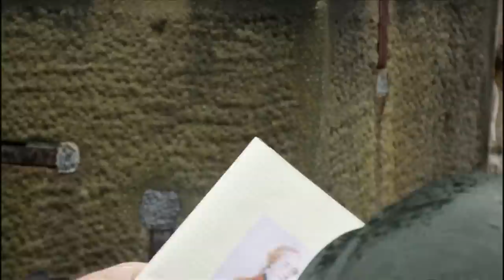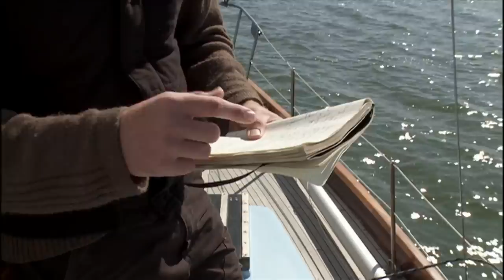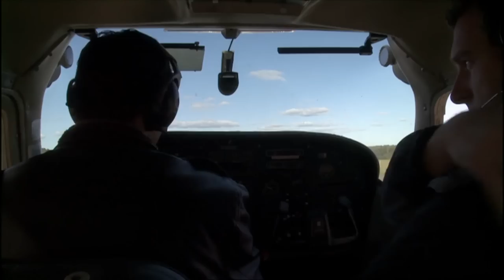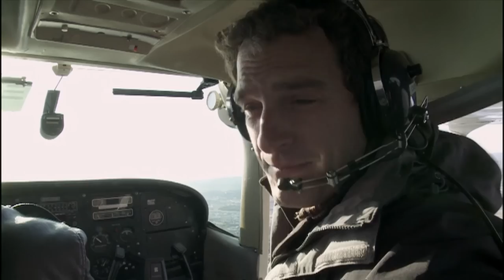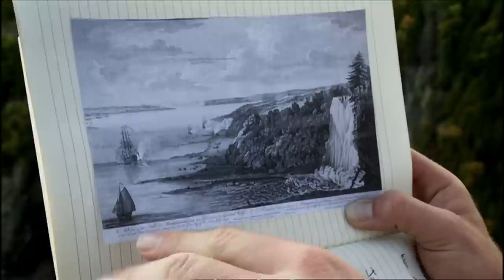Watch The Battle for North America | Part One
On 13 September 1759, on the Plains of Abraham near the city of Quebec, an outnumbered British army fought a battle that would change the history of the world: the Battle of Quebec. For the past three years, Britain and France were locked in a bitter struggle for dominance in the Seven Years War: the world’s first truly global conflict that involved every great European power and spanned five continents, leading some historians to call it World War Zero. One of the most famous theatres of this war was in North America.

Today we take it for granted that Americans speak English, not French, but it could have been very different if events in 1759 had had the alternate outcome. Deep in the heart of French territory in the Americas was Quebec, the nucleus of that nation’s power in the New World. From there the French had inflicted wave after wave of defeats on the British in the years preceding 1759. Yet that year the British decided to launch a bold operation into the heart of New France to quell this threat. It sent a fleet of nearly 200 ships, carry 10,000 men, under the command of General James Wolfe, on a treacherous mission through unchartered territory with the task of taking Quebec.

It was a bold strategy; just reaching New France’s capital seemed an impossible task. It thus required Britain to use its industrial strength, naval supremacy and a scientific approach to fight a campaign unlike any that had gone before. In time this new method of warfare would enable Britain to forge the largest empire in history, with London at its very centre. Yet its future success all depended on victory at Quebec.

In ‘The Battle for North America’, historian Dan Snow explains why the Battle of Quebec deserves to be on your list of history’s most decisive battles. He sets sail up the St Lawrence River, retracing the route taken by the British fleet, and discovers how this pivotal battle shaped the future of the British Empire and North America.